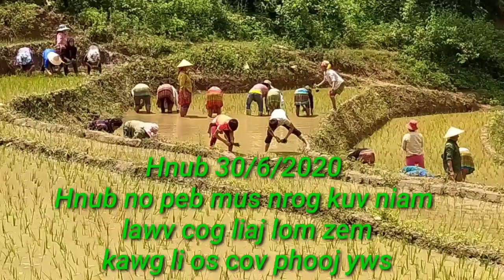Hnub no peb mus cog liaj lom zem kawg li os cov phooj yws ,30/6/2020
Yos nej nyiam saib peb hmoob lub neej no thov nej los txhawb kuv no thiab os ib tsoom niam ib tsoom tsiv thiab ib tsoom phooj yws txhua leej txhua tus